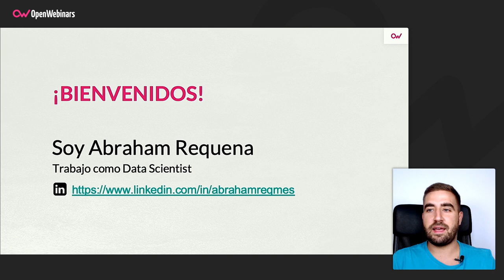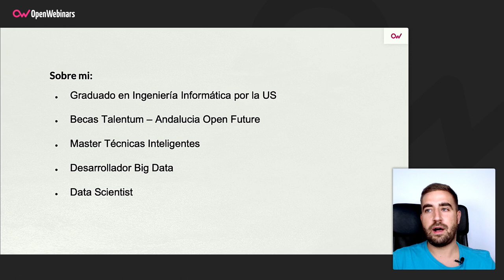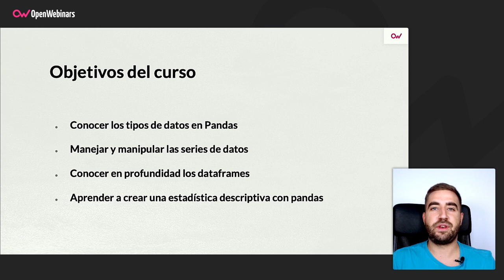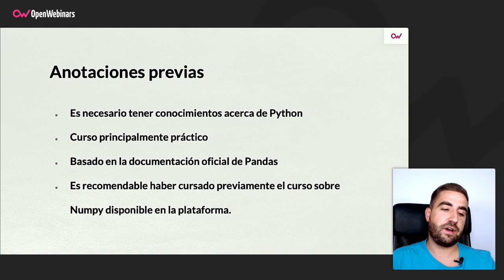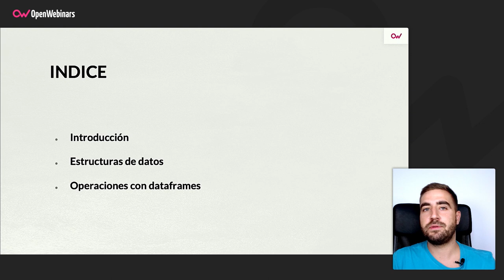Curso de tratamiento de datos con Pandas en Python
Con este curso aprenderás a tratar datos usando la librería de Python Pandas, trabajando con los distintos tipos de datos que ofrece la librería y realizando un procesado de los mismos.

- Conocerás los tipos de datos de Pandas.
- Aprenderás a generar Series de datos y DataFrames.
- Trabajaremos el procesado de los DataFrame.
- Aprenderás a realizar una estadística descriptiva sobre los DataFrames.
- Aprenderás a leer y escribir ficheros con Pandas.